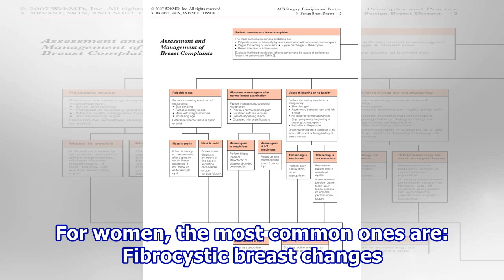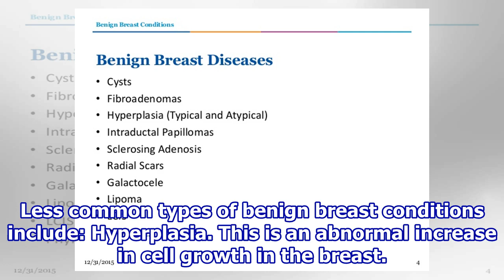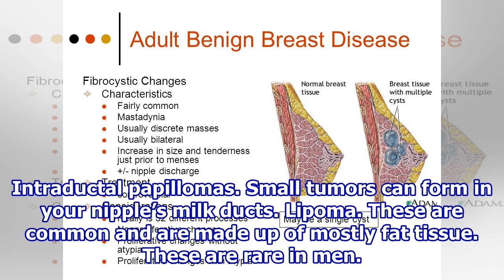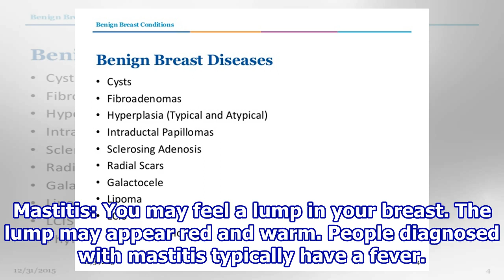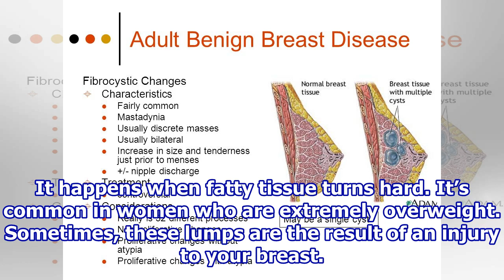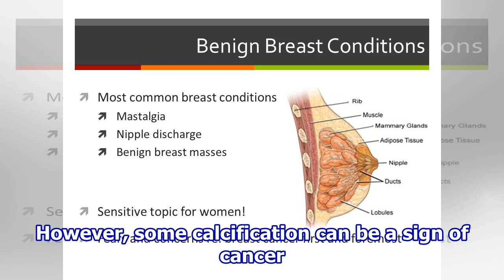Benign Breast Conditions